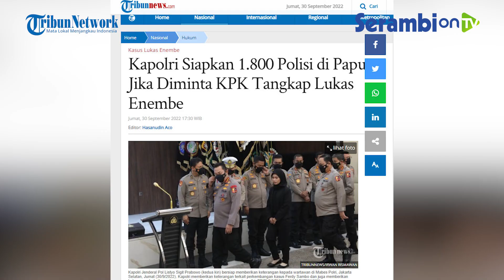1 800 Polisi Dikerahkan Kapolri ke Papua Jika Diminta KPK Tangkap Lukas Enembe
SERAMBINEWS.COM, JAKARTA - Kapolri Jenderal Listyo Sigit Prabowo dikabarkan sudah menyiapkan 1.800 personel polisi di Papua terkait kasus yang membelit Gubernur Papua Lukas Enembe.

Jenderal Listyo Sigit juga menjelaskan pihaknya siap melakukan backup jika diminta oleh Komisi Pemberantasan Korupsi (KPK).

Hal itu diutarakan Kapolri dalam konferensi di Mabes Polri, Jakarta, Jumat (30/9/2022).

Sigit menegaskan bahwa pihaknya mendukung penuh usaha pemberantasan korupsi.

Sebelumnya, Lukas Enembe terjerat kasus dugaan gratifikasi yang diusut KPK.

Buntut kasus itu, wilayah Papua juga dikabarkan memanas beberapa waktu terakhir .

Hingga kini, Lukas Enembe masih belum memenuhi panggilan KPK karena alasan sakit.